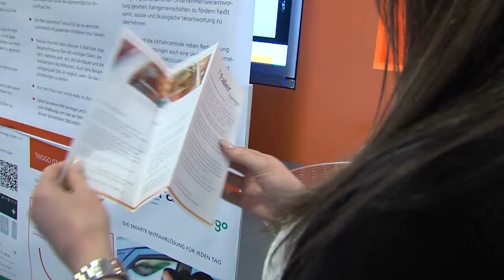Mitfahrgelegenheit (TWO-GO) bei Faller!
Umweltfreundlich und zugleich richtig sparsam sein. Geht das überhaupt?
Mit der Mitfahrzentrale TWO-Go unterstützt August Faller seine Mitarbeiter auf Ihrem Weg zur Arbeit, um diesen so angenehm und kostengünstig wie möglich zu gestalten. Und auf der anderen Seite schützt Faller die Umwelt durch weniger Schadstoffausstoß.

Voller Eifer nahmen unsere Azubis an dem Wettbewerb "Klimawerkstatt" teil, für den Sie ein Werbevideo über die Mitfahrzentrale TWO-GO drehten.

Per App- und immer dabei- die Mitfahrzentrale TWO-GO! Mit nur einem Klick die nächste Fahrt "buchen".

Sie wollen mehr über die Mitfahrzentrale TWO-GO wissen? Hinterlassen Sie uns gerne ein Kommentar und Ihre Frage, wir werden Ihre Frage schnellstmöglichst beantworten.

Teilen Sie diese tolle Idee, um mehr Menschen zur Nutzung von Mitfahrzentralen zu bewegen!

Ihre August Faller Gruppe